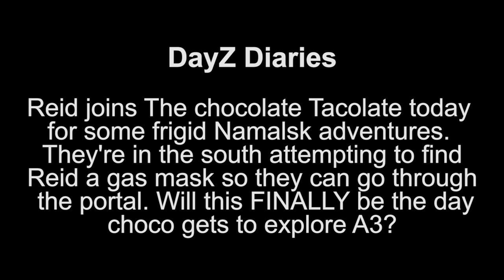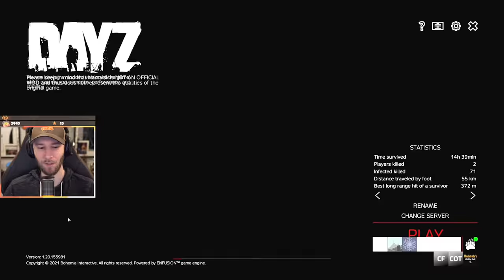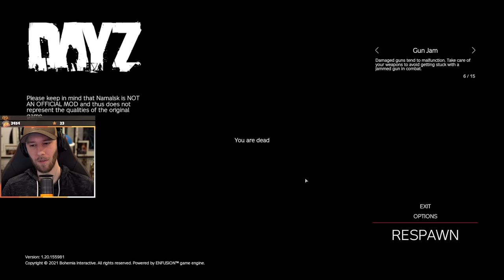Yet Another Portal Run ft. Reid (&, Briefly, Jay) - chocoTaco DayZ Namalsk Gameplay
In which chocoTaco & Reid battle the bad mans, get fairly geared, and then run for the portal (RIP Jay). Enjoy!  - Beth